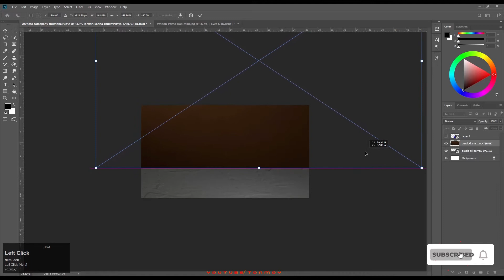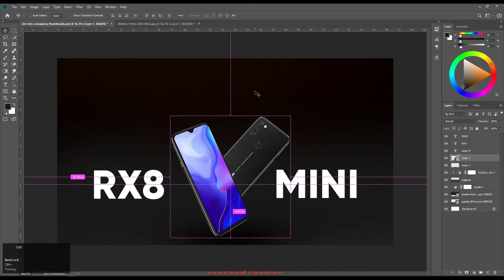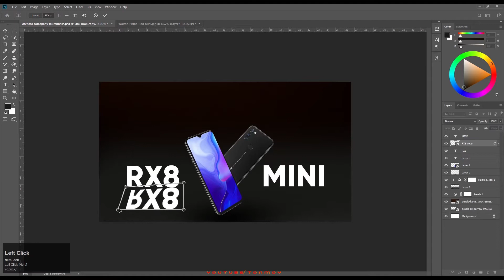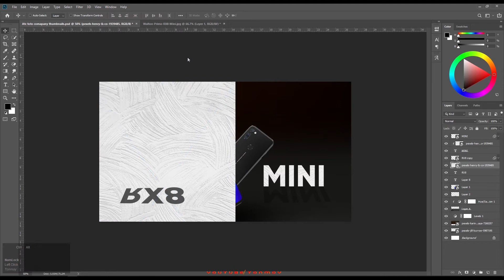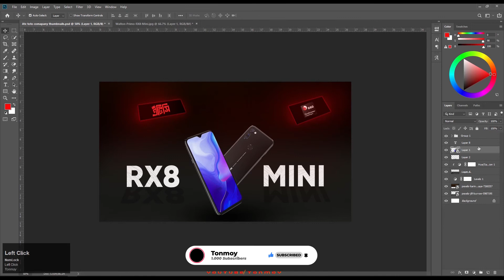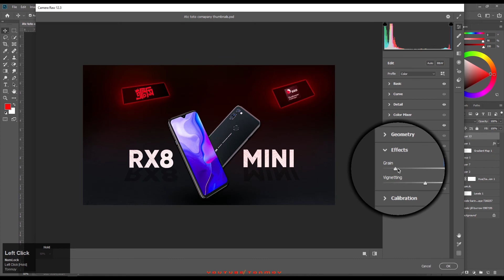Create thumbnails like atc android toto company | Photoshop Speedart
In this tutorial, we're going to learn How to Create Thumbnails like ATC Android ToTo Company in Adobe Photoshop CC.

Bitcoin - 3Ge8qpTjh9qicCX8UjADmN4qVkBuWcNoYW